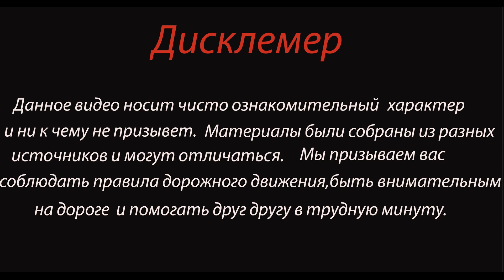Вынесен приговор дальнобойщику который погубил 12 человек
Напомним, вечером 29 января 2021 произошло Дтп.

 Водитель автопоезда Абдулвахит Ахметов ехал из Санкт-Петербурга в Казахстан. На 872-м километре трассы М-5 в Сызранском районе он превысил скорость, выехал на встречную полосу и столкнулся с маршрутным автобусом Citroen.

В результате 12 пассажиров автобуса скончались, еще девять человек, находившиеся в маршрутке, в том числе малолетний ребенок, получили тяжкие травмы.

Как установило следствие, у грузового автомобиля был неисправен полуприцеп (на его средней оси стояли разные шины), что стало одним из факторов, повлиявших на ДТП.

В итоге 13 декабря суд признал водителя виновным в нарушении ПДД, повлекшем смерть, и приговорил к четырем годам и восьми месяцам лишения свободы в колонии-поселении. Также мужчину на три года лишили права работать водителем.